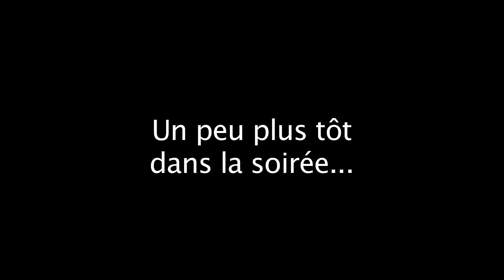Ma bande annonce au Cinéma Excentris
Soumission de Fabrice Tremblay